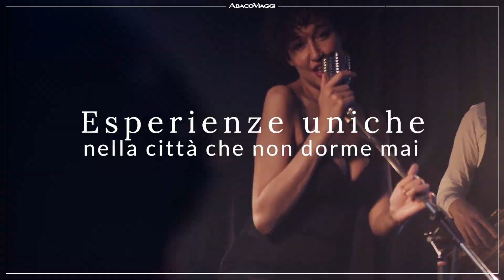NEW YORK - Grandi Tour AbacoViaggi